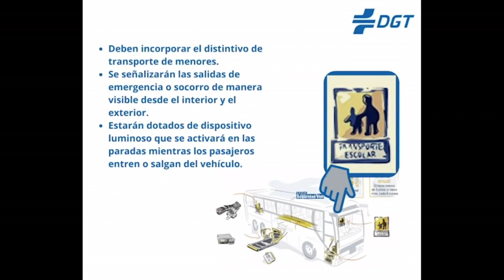Normativa transporte escolar